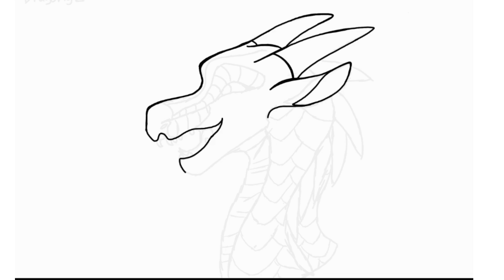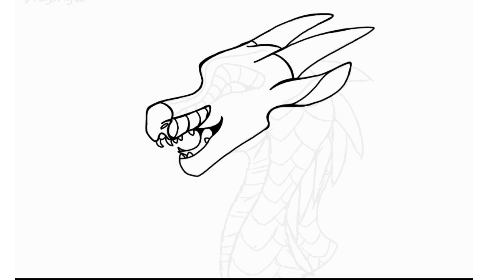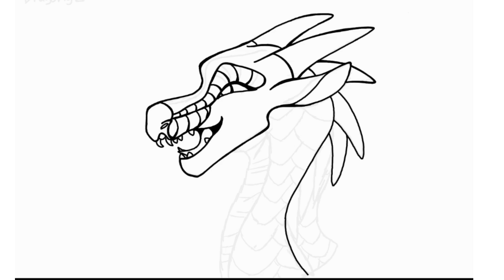*500 SUB* SPECIAL - DRAW THIS!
Heyyo everybody. Wow. It's really been a benchmark for me considering the point I've reached to on my channel. To be honest, when I just started, I never thought Wings of Fire would actually get views. But all of your support helped me reach 500 subscribers, so here's my gratification for that. I'm sorry, but I wasn't able to record my sketch of the dragon; only the final trace was available.

I hope you enjoy the video, and I'm always open to growing my channel more!
:D

Winter by Joy Ang.